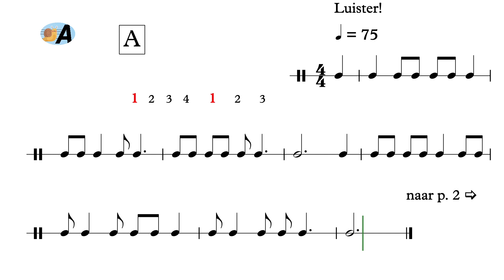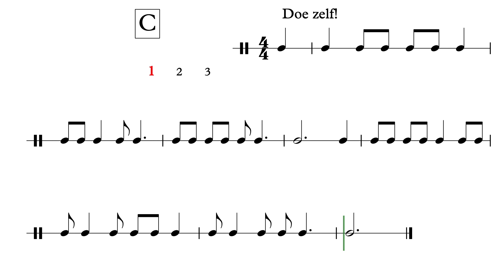Boven de wolken - Ik speel met ritme YT6 - uit AnnA Boek III